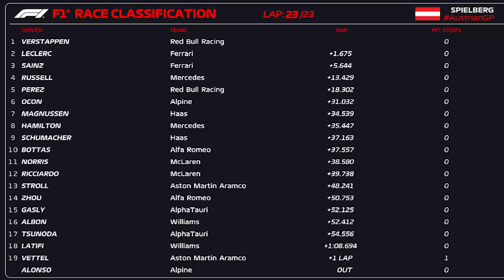SPRINT GP AUSTRIA - MAX VERSTAPPEN VENCE E LARGA DA POLE